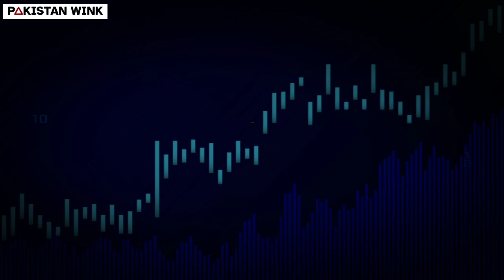The Cost of Performing Hajj in 2023 - What You Need to Know | Shortage of Dollars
The Cost of Performing Hajj in 2023 - What You Need to Know | Shortage of Dollars pakistan @pakistanwink

In this video, we discuss the latest updates on the Hajj Policy 2023 in Pakistan. Due to the shortage of dollars and the ongoing economic crisis, the cost of performing Hajj this year has skyrocketed to 13 lakh rupees and may increase further. The Ministry of Religious Affairs has decided to give priority to those who pay in dollars for this year's pilgrimage, and 25 percent of the government Hajj scheme will be reserved for dollar depositors.

In addition, due to the shortage of dollars, private Hajj operators have been given a larger quota this year, and more than 22,400 pilgrims who deposit dollars will be able to perform Hajj without going through the lottery system. However, there is a possibility that more Hajj quota of the government scheme may be given to private operators due to the shortage of dollars.

We also discuss the proposed Hajj Policy 2023, which includes a cost of up to 13 lakh rupees for the official Hajj this year, and the possibility of the Saudi government increasing the tax on Hajj. The final approval of the Hajj policy will be given by the Federal Cabinet, and we'll keep you updated on any further developments.

If you're planning to perform Hajj this year, this video will provide you with important information on the latest updates on the Hajj Policy 2023 in Pakistan. So, make sure to watch until the end and stay informed.

Official Hajj expenses

Pakistan Wink is a Karachi-based news channel which broadcasts news and information about the latest happenings and events in Pakistan. The channel contains a variety of breaking news and the latest developments from Pakistan.